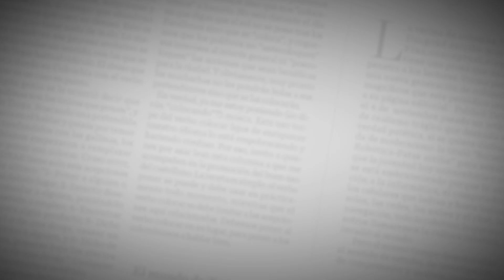Catedratón, una fiesta de la solidaridad que se celebrará este domingo